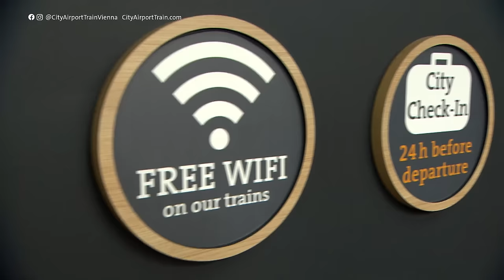CAT City Airport Train - 16 min non-stop from Vienna airport to the city center